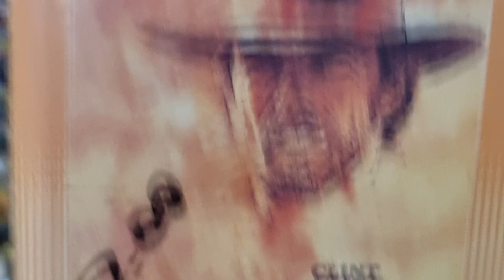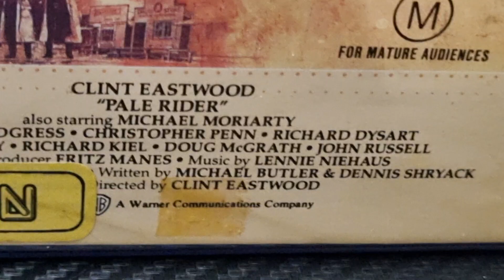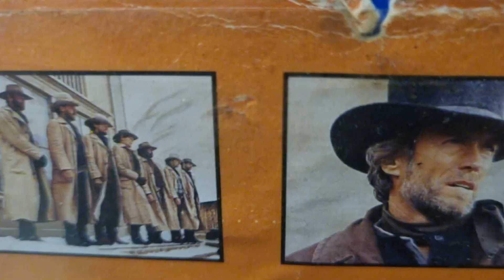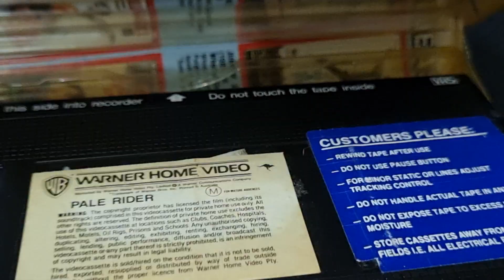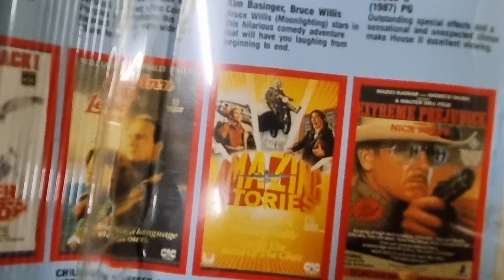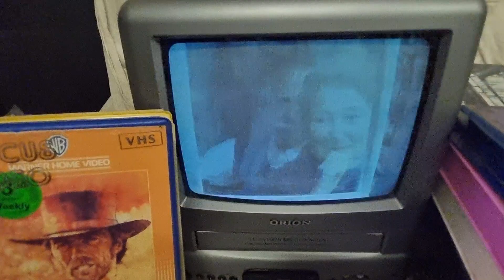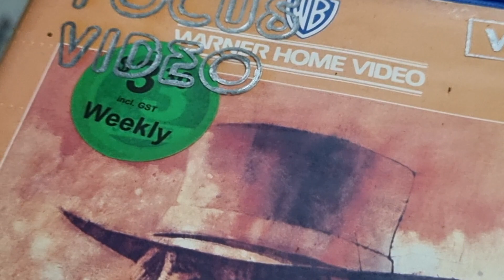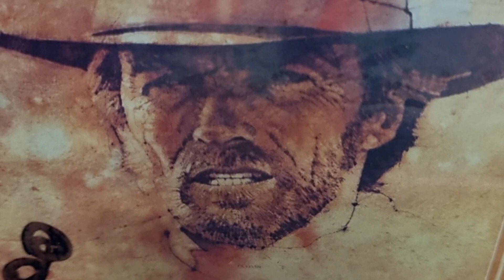Pale Rider 1985 VHS 🤠🐎👻💥😱🤠🐎💥😱😱